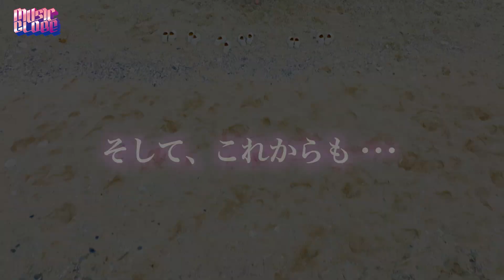「MUSICGLOBE〜Buzz the World〜」#12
世界でのブレイクを目指すアーティストの魅力を、YouTube経由で日本から発信していく新番組『MUSICGLOBE〜Buzz the World〜』。

#12 のゲストは ばってん少女隊、かわにしなつきの2組。

各グループの歴史や個性をたどるトークに加え、YouTubeでは規格外のスケールで収録されたライブパフォーマンスは必見。SNSで世界が繋がる新しい時代にふさわしい音楽番組が誕生する。

◆次回以降のスケジュールはこちら◆
9月21日(木)20:00　かわにしなつき 出演回公開
9月28日(木)20:00　ばってん少女隊 出演回公開

“MUSICGLOBE -Buzz the World” is a new program that will showcase the appeal of artists who are aiming to break into the global market from Japan via YouTube.

The #12 guests are BATTEN GIRLS, Natsuki Kawanishi.

In addition to talks tracing the history and personalities of each group, the live performances recorded on a scale that is out of the norm for YouTube are a must-see.  A music program suitable for the new era of global connections through SNS will be born.

MC：洸瑛、イーチ(ONE LOVE ONE HEART)

出演：ばってん少女隊、かわにしなつき

構成：下田雄大

カメラ：下村亮太、吉田竜大、宮島遥夏、久保田天祐、鈴木省吾
テクニカル:石原遼太郎
ライヴ映像編集：鈴木勝吾
照明：小川暁代
音声：杉本貴俊　鈴木満里奈　五十嵐拓渡
録音：小田麻衣子
マニピュレーター：永富ヒロシ
TM：竹内優子
PM：荒木悟
編集：XO Lab
MA：指田高史
音効：高取謙
MIX：石塚陽大
LED演出：Cube
翻訳：PlusOmega,Ltd.
ロゴモーション：4mb3r

ディレクター：田村啓介、郡亮太、政香恭平
総合演出：川口智久

アシスタント・プロデューサー：荒木悟
プロデューサー：荒木紀幸、佐藤讓
エグゼクティブ・プロデューサー：細野義朗、宮下昌也
制作協力：PlusOmega,Ltd.、ヒビノサウンド、株式会社ビーテック
 ヒビノレコーディング、Track Village、BACH LLC.、株式会社オムニバス・ジャパン
制作統括：株式会社一二三
制作著作：SDR